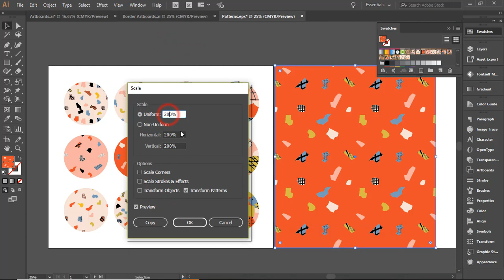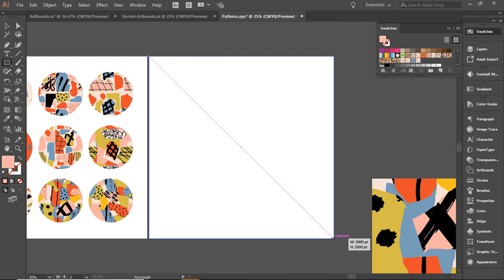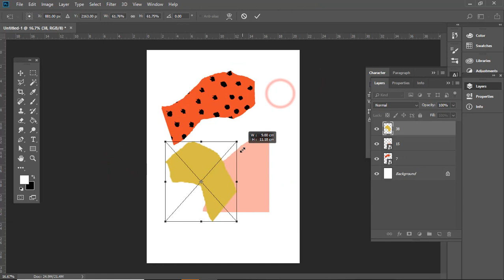How to use 'Arty Collage Art Set'